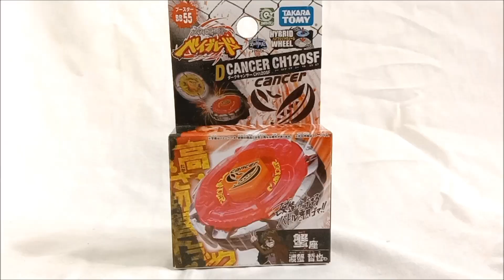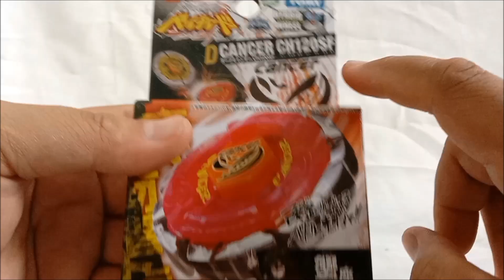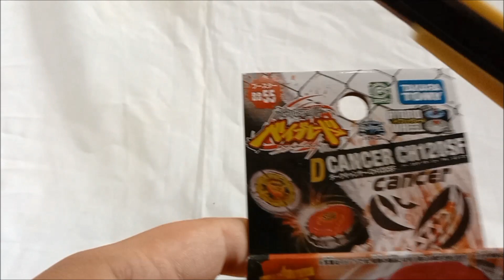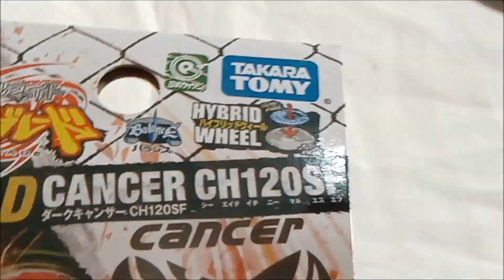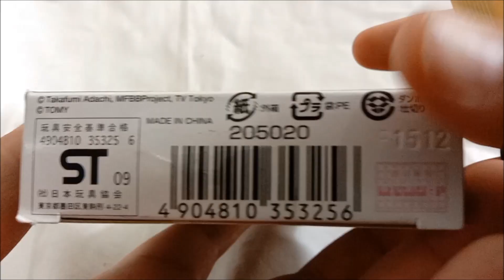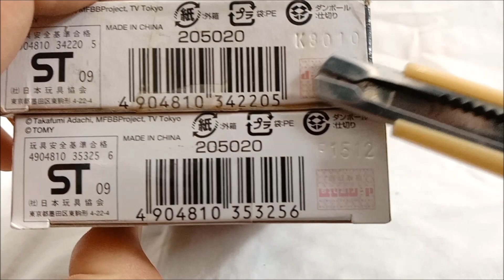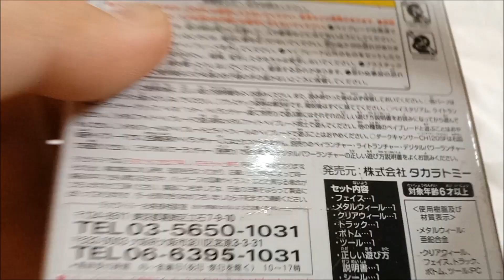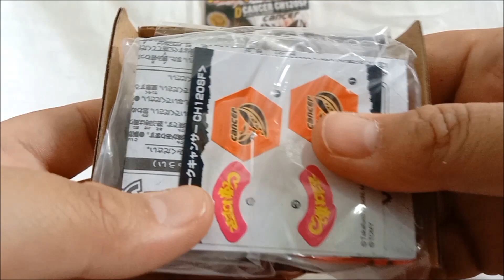DARK CANCER BEYBLADE METAL FIGHT UNBOXING (BAHASA INDONESIA)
Beyblade Name : Dark Cancer CH 120 SF
Type : Balance
Owner : Tetsuya Watarigani

Beyblade Metal Fight adalah serial Beyblade setelah Generasi Plastik. Serial Beyblade ini dimulai pada tahun 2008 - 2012. Pada Generasi Beyblade Metal Fight ini, yang membedakan dari Generasi Plastik adalah lapisan Beyblade yang terdiri dari : Face, Clear Wheel, Metal Wheel, Track lalu Bottom.

Beyblade Metal Fight ini terdiri dari 4 Season yaitu :
- Beyblade Metal Fight / Metal Fusion
- Beyblade Metal Fight Explosion
- Beyblade Metal Fight 4D
- BeybladeMetal Fight Zero G.

Like Facebook Page :
Anes Tokusatsu